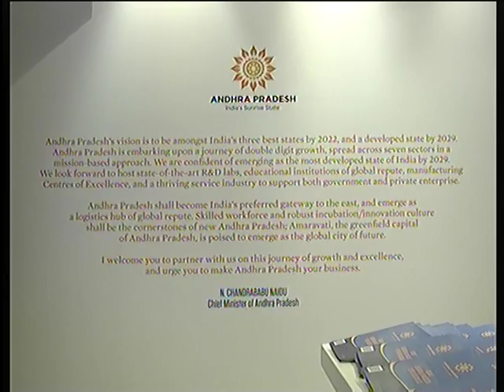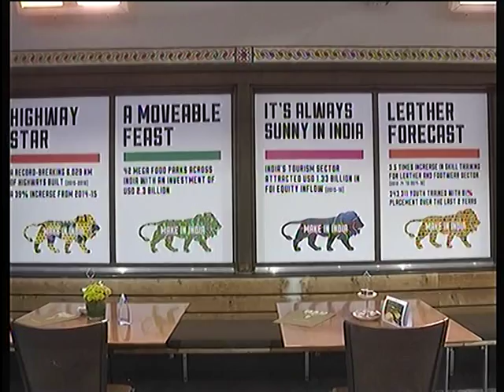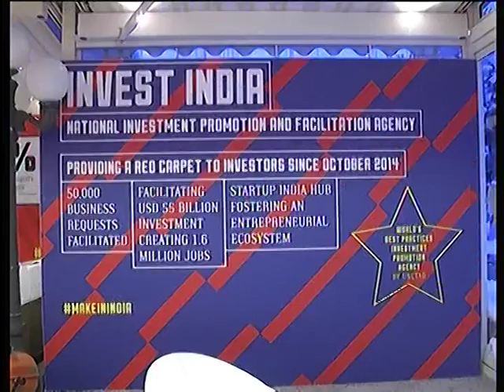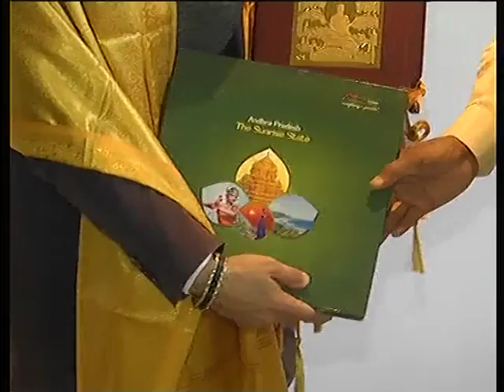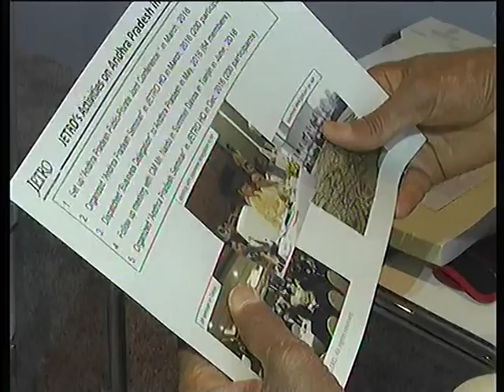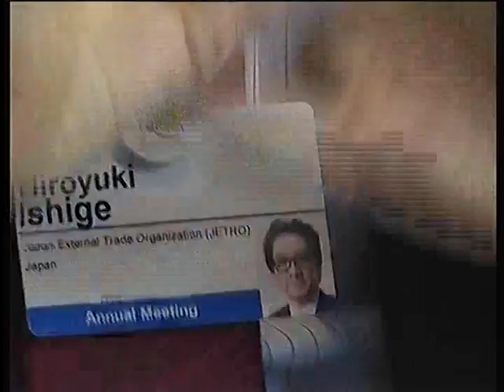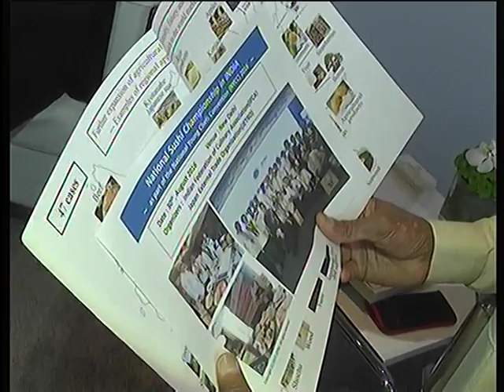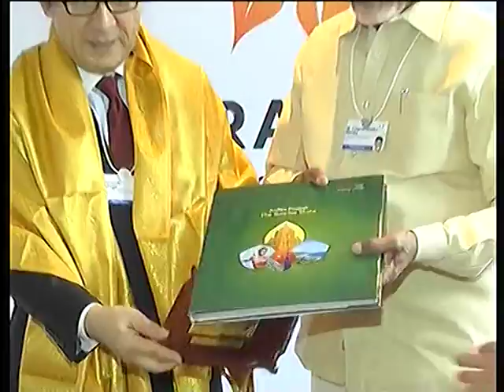TNILive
Telugu News International Live Videos